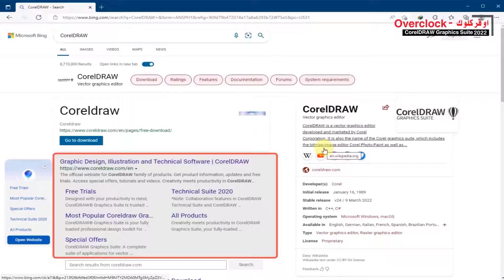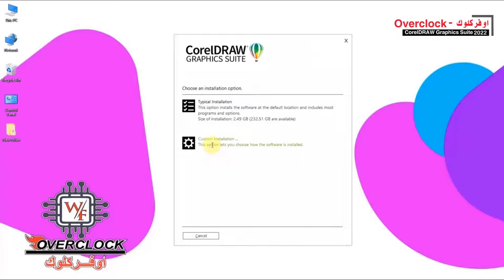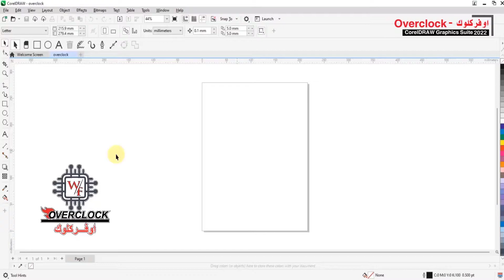تنزيل وتثبيت CorelDRAW Graphics Suite v24 - 2022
تثبيت برنامج الرسم  كوريل درو اصدار 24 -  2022
تحميل نسخة كوريل درو 2022  اصليه من موقع البرنامج احدث اصدار  -2022
كيفية تثبيت CorelDRAW 2022 (64 بت) على نظام التشغيل Windows 10.

متوافق مع Windows 11 أو Windows 10 (الإصدار 21H1 أو أحدث) ، 64 بت ، مع آخر التحديثات
يعد برنامج CorelDRAW Graphics Suite 2022
أداة رائعة وحزمة تطبيق توفر لك إمكانية إنشاء أي صورة إتجاهية، نقطية وعمل التصاميم الخاصة بك (حتى الرسوم المتحركة منها) باستخدام أدوات تصميم احترافية محملة بالكامل لتقديم رسومات متجهية وتخطيط وتحرير الصور ومشاريع الطباعة بكفاءة تامة
 يعمل على نظام تشغيل ويندوذ و ماك

Download and Install CorelDRAW Graphics Suite 2022
CorelDRAW® Graphics Suite is your fully loaded professional design toolkit for delivering breathtaking vector illustration, layout, photo editing, and typography projects with total efficiency. A budget-friendly subscription provides incredible ongoing value with instant, guaranteed access to exclusive new features and content, peak performance, and support for the latest technologies.

Create anything and everything with this powerful full-featured graphic design application for vector illustration, page layout, and more.
Embark on a design journey with pro tools for vector illustration, layout, photo editing, typography and collaboration.
Available for Windows and Mac
In this tutorial we're going to show you how to install CorelDRAW 2022 (64-bit) on Windows 10.
How to Install CorelDRAW 2022 (64-bit) on Windows 10
Compatible with Windows 11 or Windows 10 (Version 21H1 or later), 64-bit, with latest Updates
🔗 Links - روابط

🎞️ Videos - فيديو
نأمل أن يكون الفيديو مفيدًا. تذكر الايك والاشتراك في قناتنا. و اضغط  زر الجرس لتلقي الإشعارات .
 شكرا لمشاهدتك. حظا طيبا وفقك الله
🎀_ＬＩＫＥ❤ＳＨＡＲＥ❤ ＳＵＢＳＣＲＩＢＥ__🎀